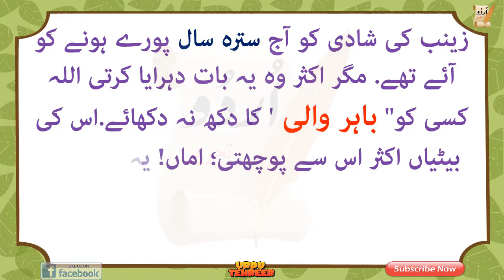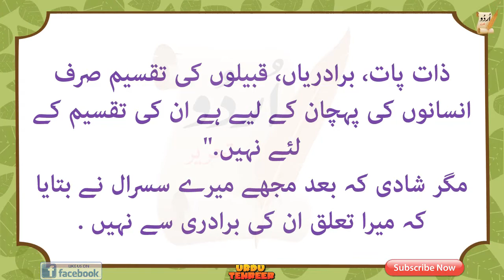urdu story youtube | باہر والی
زینب کی شادی کو آج سترہ سال پورے ہونے کو آئے تھے. مگر اکثر وہ یہ بات دہرایا کرتی اللہ کسی کو" باہر والی ' کا دکھ نہ دکھائے.اس کی بیٹیاں اکثر اس سے پوچھتی؛ اماں! یہ باہر والی کون ہوتی ہے ؟

All material is copyrighted by the respected publishers Urdu Tehreer. It is published on the internet only for the sake of Health Tips and promoting Urdu throughout the world. A complete detail of respected publishers can be given on request.
Urdu Tehreer is not responsible for any content linked to or referred to from these pages. All videos, live TV’s blogs or video links point to content hosted on third party websites or members. We are using third party links for live TV’s and our Featured Video’s. Users who upload these videos or blogs agree not to upload illegal content when creating their user accounts.
Urdu Tehreer does not accept responsibility for content hosted on third party websites or by the members. The views expressed in articles, News, Reports, videos, and blogs are those of the authors and users of site.